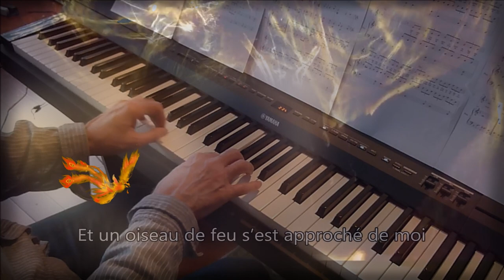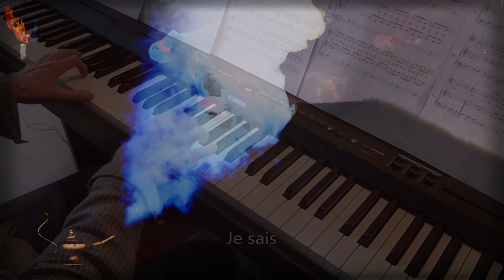Je ne suis qu'un Génie ( André Caron ). Piano et arrangements: André Caron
Ma nouvelle proposition musicale.  Mon site au complet à l'adresse
Paroles: 1. Et le vent s’est levé,
Emportant cette idée
Que plus rien ne pourrait me jeter à la mer
Je suis bien camouflé dans ma lampe de verre
Personne ne va troubler tout mon bel univers
Les parfums d’Arabie et mes douces giroflées
Qui me laisse en émoi d’une odeur enchantée
(refrain)
Je n’suis qu’un simple Génie
Vos vœux quand vous frottez la lampe
Je sais, vous voudrez la richesse
Jamais vous demandez l’amour (d’aimer )

2. J’ai tout vu des merveilles, des tapis qui volaient
Des murs infranchissables, des émirs fastueux
Des maitres méprisables, et des esclaves heureux
Vos mille et un’ nuits dans le cœur de Bagdad
Des princesses voilées qui attendent Sinbad
Je peux tout vous donner si vous en faites le vœu
(refrain)
3. Et le vent s’est levé transportant ma bouteille
Sur le flan d’un îlot perdu dans l’océan
Je n’vois plus que la mer, le soleil du couchant
Et un oiseau de feu s’est approché de moi
Se disant, mais ma foi, que nous n’existions pas
Et la lampe s’est cassée pour aller le trouver
(refrain)